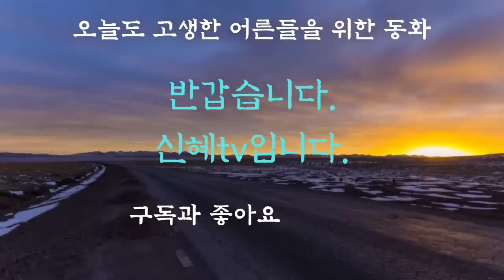어른들을 위한 옛날이야기/중간광고없음/어사박문수와 여종/전래동화/동화/잠자리동화/수면동화/오디오북/옛날이야기/신혜tv/설화/민담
인사.인트로-(0:00)
어사박문수와 여종 외-(00:14)
이야기 정리,의견-(2:59:58)

김서방과 지혜로운 딸 이야기는 아버지를 대신해 원님을 찾아가 원님이  낸 문제를 딸이 대신 맞춰서 아버지를 살린 이야기입니다.
 이렇듯 옛날 이야기에는 어린 아들이나 딸이 어른들을 대신해 지혜를 발휘해 위기를 극복하는 이야기가 많습니다.
 그 밖에  힘없는 백성이나 늙은 노인이 욕심많은 부자나 양반들을 통쾌하게 골려주거나 위기를 지혜롭게 극복하는 이야기들도 많지요.
 예나 지금이나 지혜로움은 인생에 있어 아주 중요한 것인 것 같습니다.
 오늘도 지혜로운 이야기와 함께 좋은 꿈 꾸시고 편안한 잠자리 되시길 바랍니다.